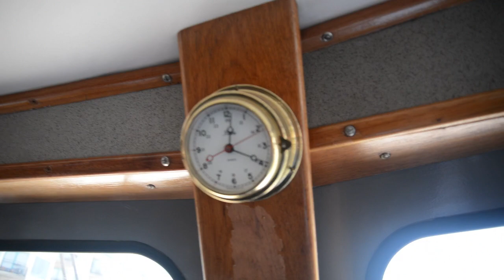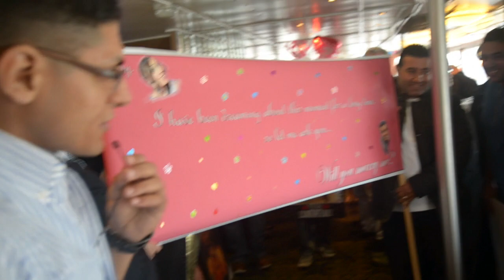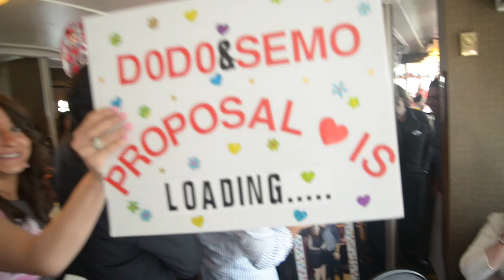Andrew & Semoon Proposal by Mina Elkomos